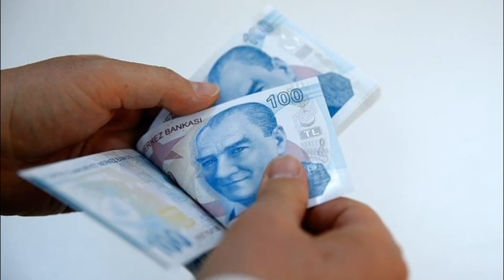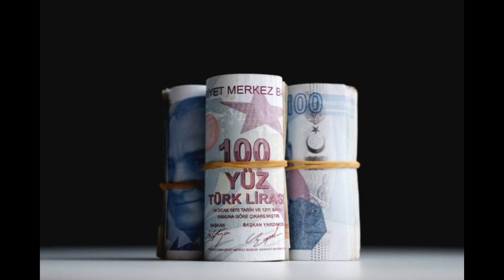MÜJDE! EMEKLİYE ZİRAAT BANKASINDAN BOMBA PROMOSYON HABERİ MİKTAR ARTTI